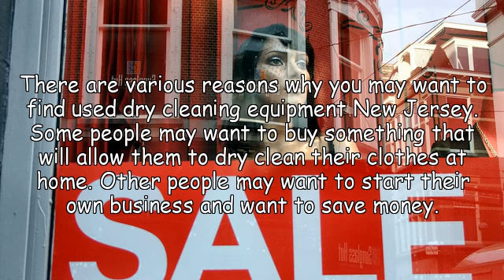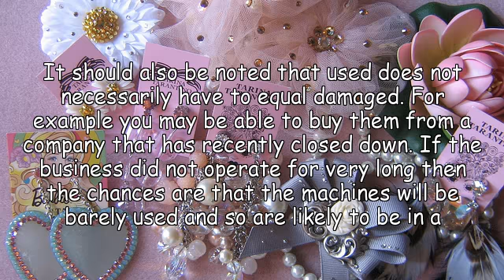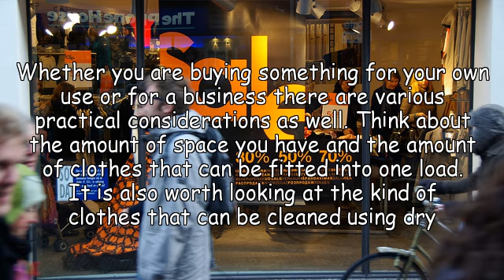Tips For Choosing Used Dry Cleaning Equipment New Jersey